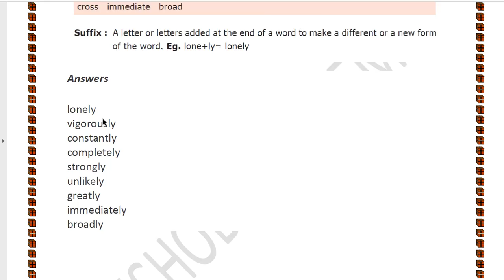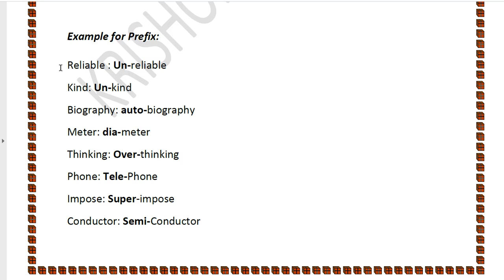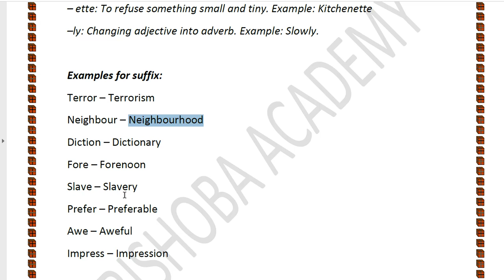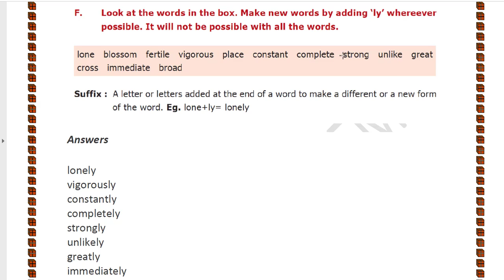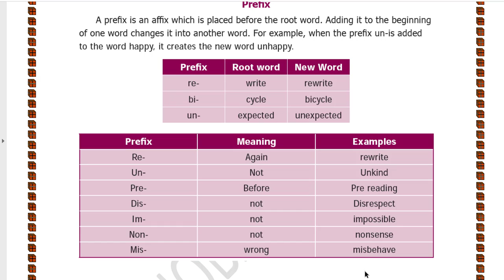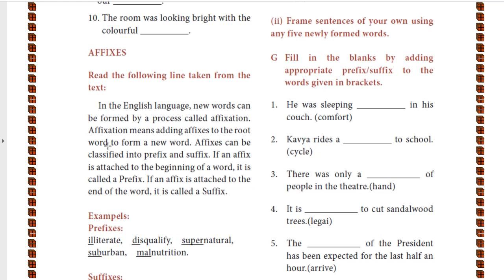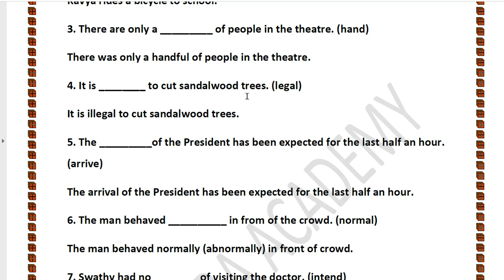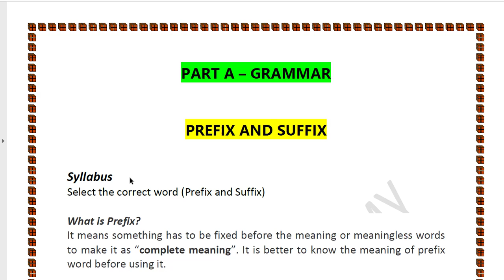TNPSC GROUP-4 - GENERAL ENGLISH - PREFIX AND SUFFIX